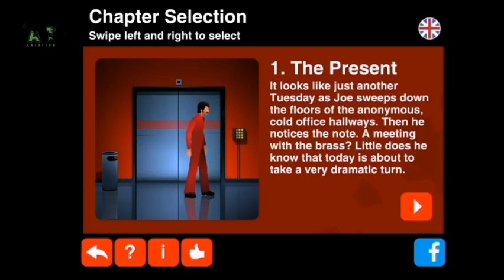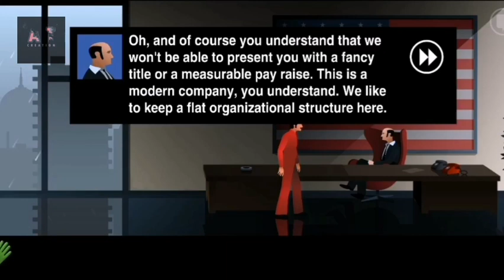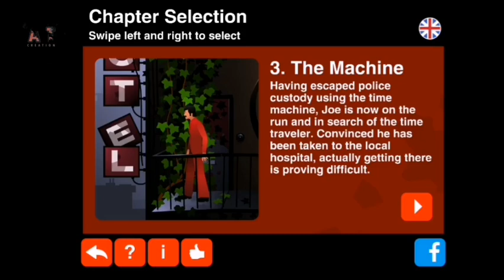The Silent Age _All Chapters_Gameplay_puzzle adventure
GameTop
The Silent Age is a point and click adventure game, developed by Danish indie game studio House on Fire, and released for iOS, Android, Kindle Fire,

Developer: House On Fire
Engine: Unity
Genres: Adventure game, Puzzle Video Game, Indie game, Casual game, Adventure
Publishers: House on Fire, Meridian4
Platforms: Android, Microsoft Windows, iOS, macOS
Mode: Single-player video game